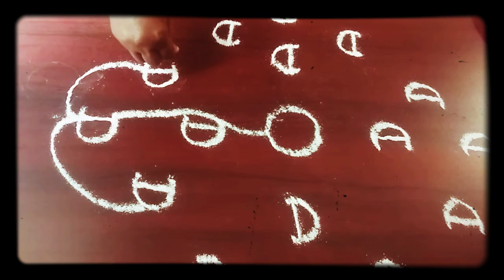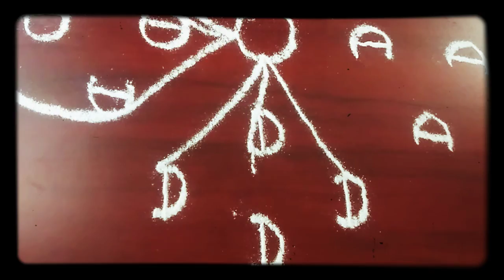" D " Letter Kolam